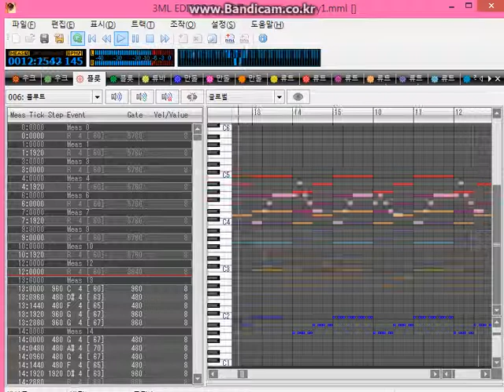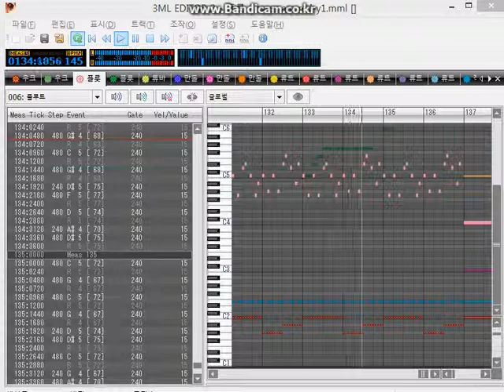Roses are red mml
cording by PinkHare(PinkMaestro)